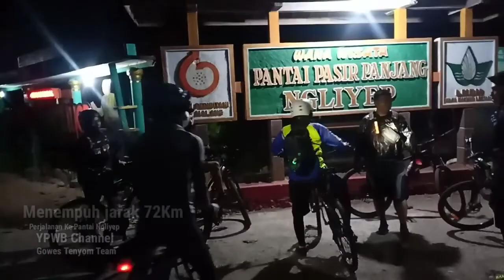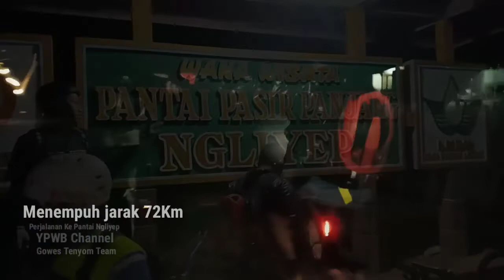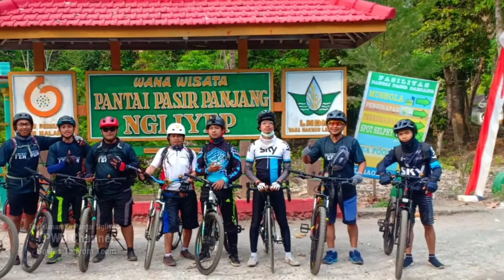GTT Touring Bersepeda ke Pantai Ngliyep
Tenyom Team melakukan perjalanan touring bersepeda ke Pantai Ngliyep, starts dari Bandara Abd. Shaleh, Desa Bugis Kota Malang. Jarak tempuh sekitar 144km (PP). Berangkat malam hari sehabis sholat magrib Sabtu 14 September 2019. Personil Tenyom Team :
- Icank Siluet (Icang Gede)
- Prasetyo
- Wisang
- Pak Tee
- Asdyn (Asbun)
- Yoga PWB
- Dian (D'nasib)
- Chandra (Bogel)
- Rizky
Dalam perjalanan kali ini kami rasakan cukup berat, karena musim kemarau menjadikan tubuh cepat kelelahan dan kehausan! Namun tetap kami hadapi. Mantap 😁👍

Kami ucapkan untuk yang like banyak terima kasih, yang suskebreeet kami ucapkan banyak banyak banyak terimaaaaa kasih 😁